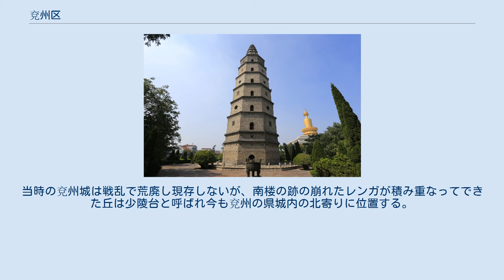兗州区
兗州区（えんしゅう-く）は中華人民共和国山東省済寧市に位置する市轄区。
京滬線および新兗線、兗石線が交わる交通の要衝である。
 兗州の名は古代の天下九州の一つの兗州（えんしゅう）に由来し、悠久の歴史を誇る。
 兗州区は山東省西南部の魯西南平原に位置する。
東には曲阜の孔子ゆかりの「三孔」を仰ぎ、西には梁山県の水滸伝ゆかりの沼沢地（梁山泊）があり、北には泰山がそびえ、南には微山湖を望むため、「東文、西武、北岱、南湖」と呼ばれる。
 全市の総面積は651平方キロメートルで農地面積は60万畝ほど。
泗河が南西から北東に流れ、その西北岸に兗州の中心市街地がある。
昔の県城内には府河という小さな川が流れ、九仙橋や中御橋などが架かる。
 兗州区付近には有史以前から文化が栄え、大汶口文化の主要な遺跡である王因遺跡（王因遺址）は市内の王因街道付近に存在する。
 河南省東北部・河北省南部・山東省西部にまたがる地は九州の一つの兗州（えんしゅう）に属していた。
兗州は「沇水」（えんすい、黄河の北を流れる済水の別名、または済水の上流部の名称）という川に由来して沇州（えんしゅう）と呼ばれたが、転じて「兗州」となった。
 兗州は漢の地方区分の名称に引き継がれた。
後漢の十三州の一つとしての兗州は昌邑（済寧市金郷県の西北40キロメートル）に中心を置き、その下に現在の兗州区付近を管轄する山陽郡があった。
兗州は漢以降の王朝により様々に分割され再編されたが、現在の兗州区に当たる瑕丘はその中心の一つであり、唐の兗州の中心も瑕丘県に置かれた。
北宋代には瑕丘県改め瑕県が襲慶府の中心となった。
 金代にはこの一帯は泰寧軍と改められ、現在の兗州区にあたる嵫陽県に中心が置かれた。
元代に作られた兗州も嵫陽県に中心が置かれ、明代および清代の兗州府も滋陽県に置かれた。
 滋陽県の県城は1948年7月に一旦兗州市として分離したが同年12月に再度兗州市と滋陽県が合併し滋陽県となった。
1962年に滋陽県から曲阜県が分かれ、この際に滋陽県は兗州県と改名した。
1984年に兗州県は済寧市の下の県となり、1992年9月19日に兗州県は兗州市に改められ、2013年10月18日に兗州区に改編され現在に至っている。
 兗州区は改革開放以来、豊富な石炭資源と交通の利便性を武器に経済の発展に務めてきた。
2006年9月期の中国国家統計局の「全国百強県市」のリストでは、兗州市は50位から48位へと前進しており、全国百強県市に入った山東省の22の県と市の中で9位に位置している。
 地下資源は豊富であり、隣接の曲阜市・鄒城市などとともに重要な石炭産地となっている。
石炭の埋蔵量は200億トンを超え、年間の採掘量は2000万トンを超える。
兗州区内の興隆荘炭鉱は中国国内でも最大級の現代化された炭鉱である。
また地下水の量は約20億立方メートルに達し、山東省でも三本の指に入る豊かな水源であるがほとんどが未使用のままである。
 兗州区は山東省から各地に向かう交通網が交わる「山東省ののど」といえる地である。
北京と上海を結ぶ京滬線が南北に貫き、新兗石線が東西に貫く。
また327国道、京福高速公路、日菏高速公路をはじめとする道路網が四通八達する。
市内の道路総延長は630キロメートルを超え、道路の密度は全国平均の3倍に達する。
 下部に9街道、6鎮を管轄する。
 興隆塔は隋代に建設された高さ54m、八角十三層の楼閣式のレンガ造りの仏塔である。
 少陵台は杜甫ゆかりの地である。
杜甫は李白と兗州で会い、終生の友誼を交わした。
杜甫は『登兗州城楼』と題した詩を書き兗州城の南楼からの眺めをうたっている。
当時の兗州城は戦乱で荒廃し現存しないが、南楼の跡の崩れたレンガが積み重なってできた丘は少陵台と呼ばれ今も兗州の県城内の北寄りに位置する。
 県城の東の泗河には金口壩という堰が設けられ、曲阜に向かう街道が上を通るとともに周囲の灌漑も行っている。
この堰は漢代から存在し、『水経注』や李白の詩にも登場する。